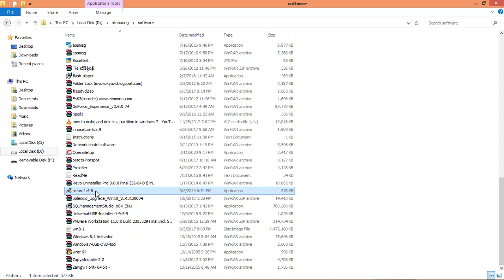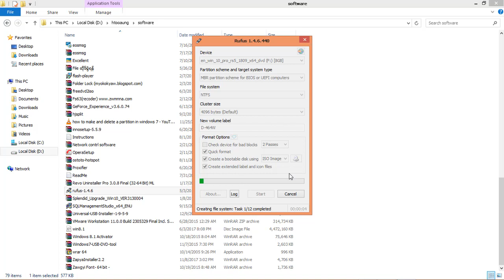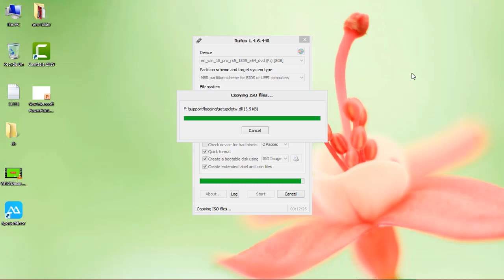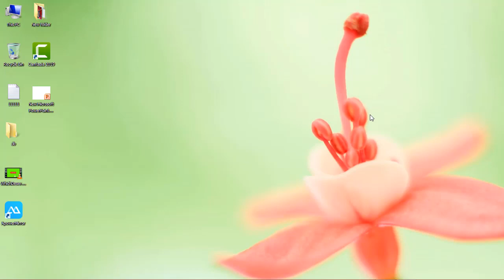How to make USB bootable device usb stick နဲ့ window တင်မယ်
bootable usb လုပ်ဖို့အတွက်လိုအပ်တဲ့ Software Download Link လေးပါ